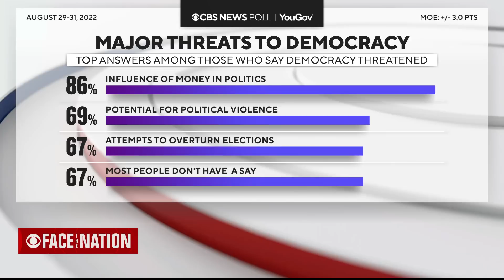Election deniers campaign for key roles as midterms approach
CBS News senior national correspondent Mark Strassmann reports on election deniers' ascendancy in six key battleground states, where research shows that 53 of 88 Republican candidates in this November's races for offices that help certify elections are election deniers.